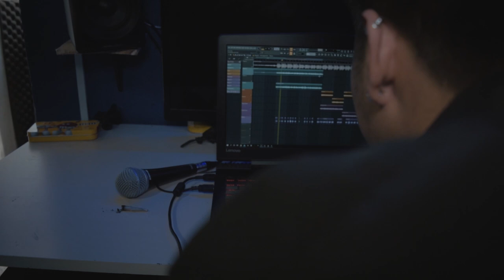Bluntedlos - "Legend" (Official Music Video)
(Prod. Gibbo)

Comeback finna be harder than ever 💯 🦅

Go follow me on all streaming platforms @Bluntedlos